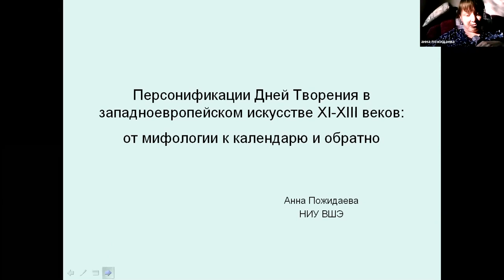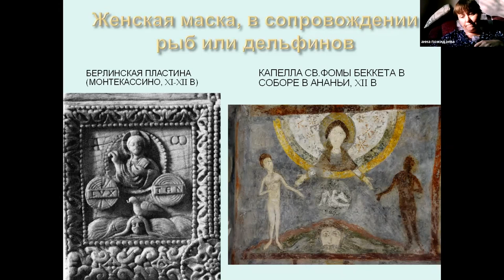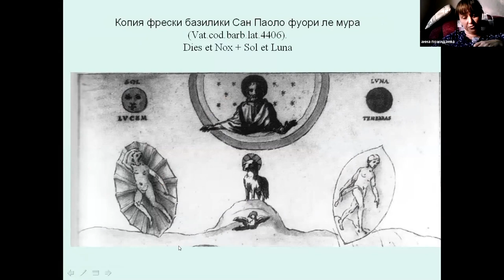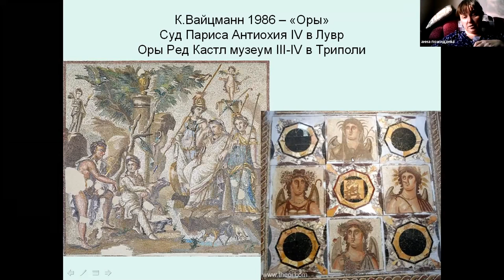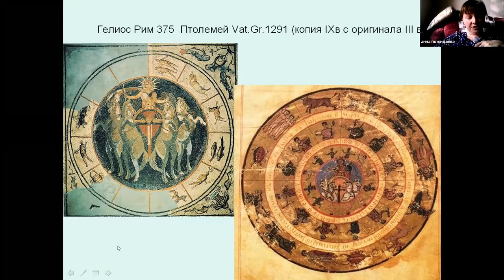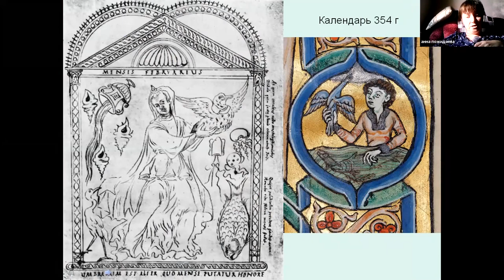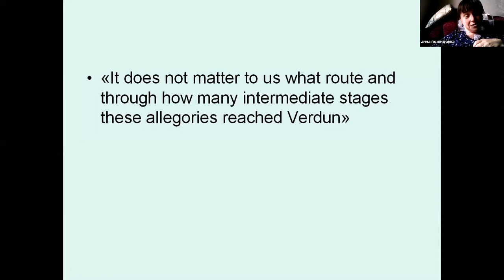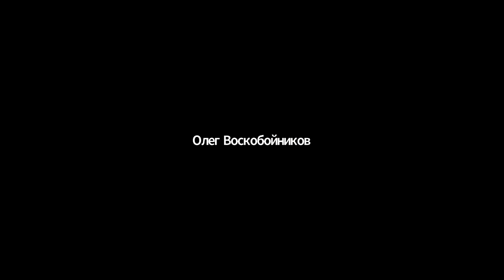Персонификации Дней Творения в западноевропейском искусстве XI-XIII веков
Пожидаева Анна Владимировна (НИУ ВШЭ)